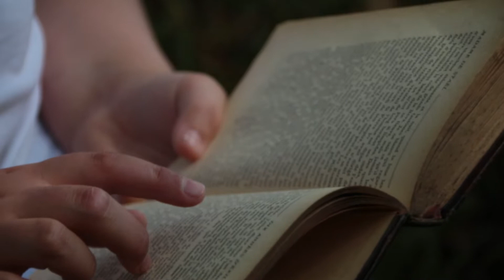VIDÉÔ LIM (2020) - La Butte de Frochet par Nicole RAYNAUD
La Butte de Frochet (Bussière-Boffy, VAL d'ISSOIRE, 87) est un espace naturel protégé abritant une faune et une flore remarquables.
Cette échine de quartz au coeur des Monts de Blond est également le théâtre de la légende de la terrible Mandragore...
Laissez-vous conter son histoire par Nicole RAYNAUD...